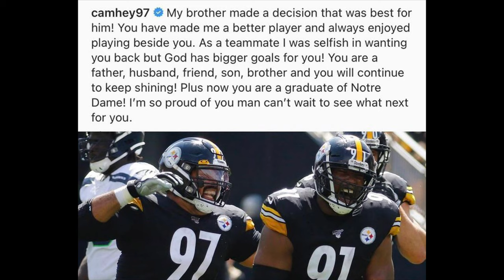Stephon Tuitt announces his retirement…What does this mean for the future of the Steelers?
Steelers Defensive lineman Stephon Tuitt has announced his retirement🤦🏾‍♂️😞

This is a huge unexpected loss for the Steelers defensive front💯

Life is bigger than football and Stephon Tuitt is retiring mourning the loss of his brother and graduating from Notre Dame

The young guys on the Steelers roster such as Isaihh Loudermilk, Montravius Adams and rookie Demarvin Leal are gonna have to step up big for the Steelers now💯